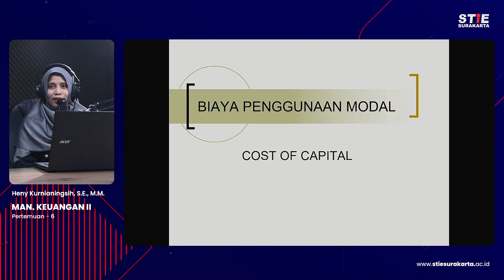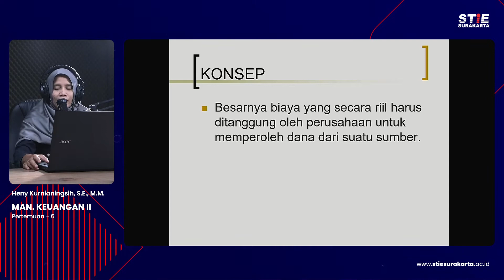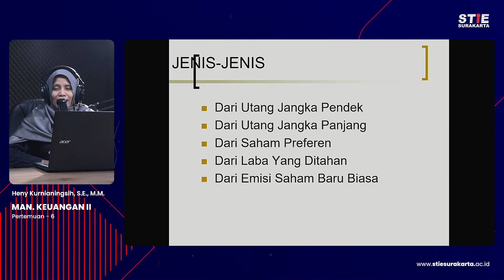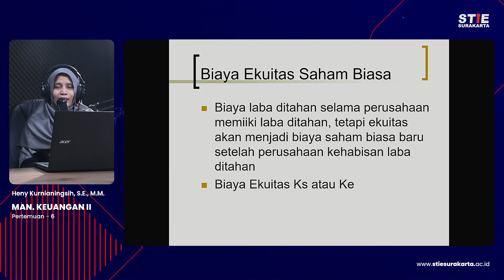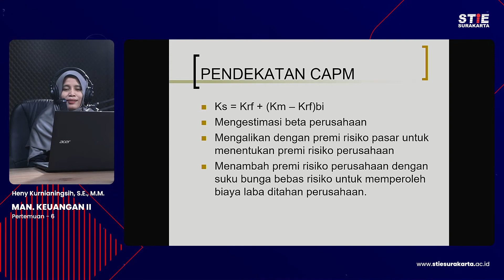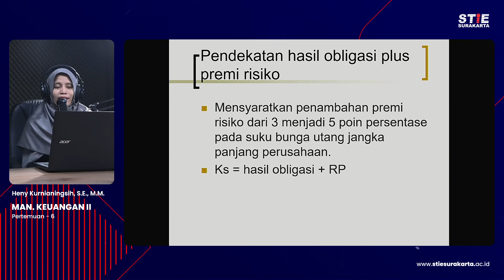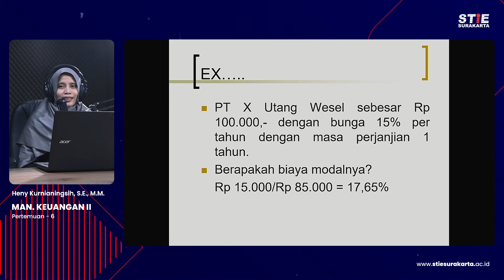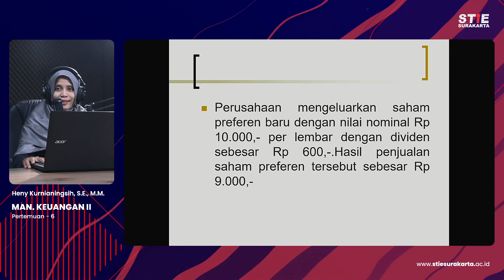Man Keuangan II - 6 Heny Kurnianingsih